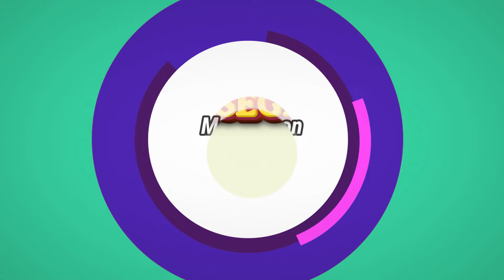Mel Gibson Filmek I Kvíz Center I 1 Kép - 1 Film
Találd ki a film címét egy jelenetből!

Ebben a videóban nem csak tesztelheted a tudásod, de az is előfordulhat, hogy találsz benne olyan filmet melyet nem láttál még vagy esetleg egy feledésbe merült kedvencet, amit szívesen megnéznél újra ;)

Jó szórakozást kívánunk!